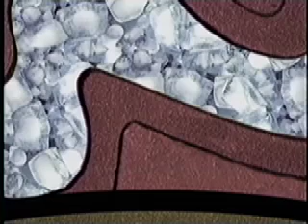The Great Mars Cover-Up Part One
The first of a three-part Haitian news documentary on the NASA cover-up of the most amazing story of all time:Life on Mars